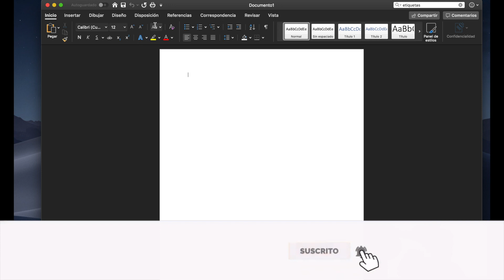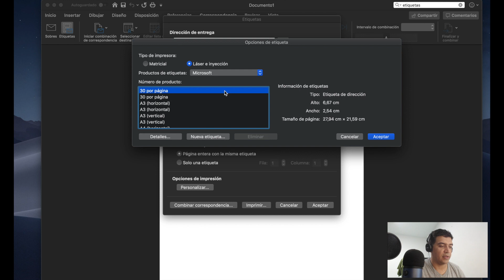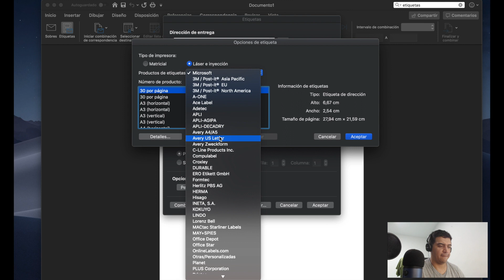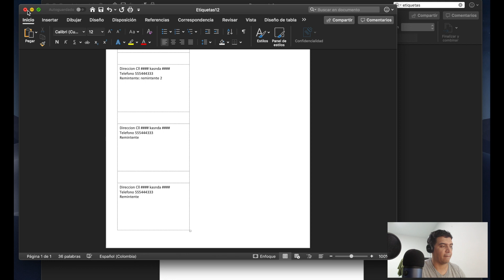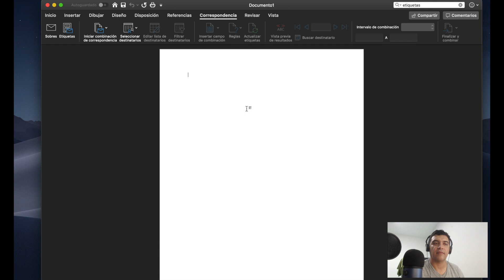Como hacer etiquetas en WORD 🏷️ Pegatinas en word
🏷️ Aprende de forma fácil a crear etiquetas y pegatinas en word. 🏷️